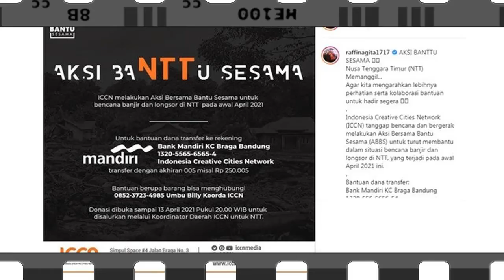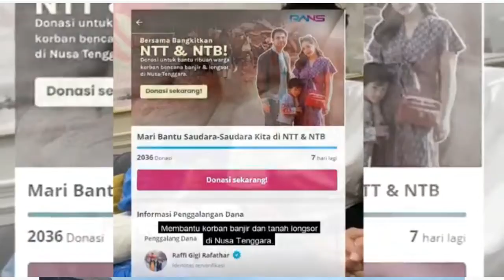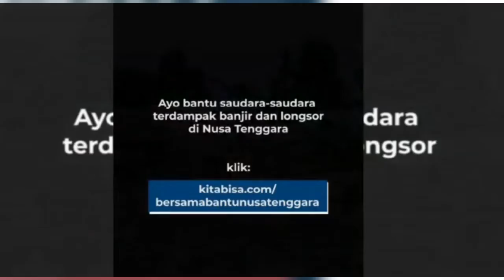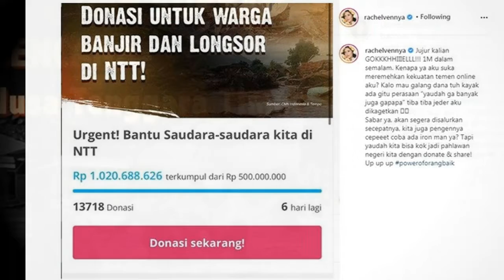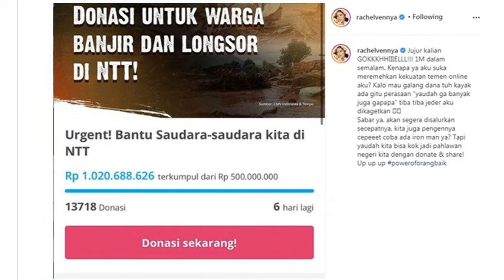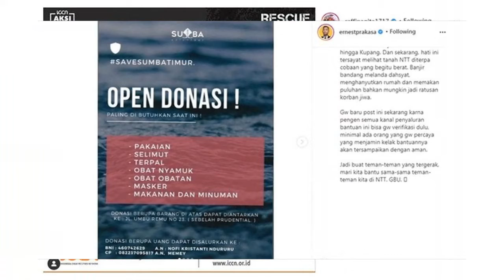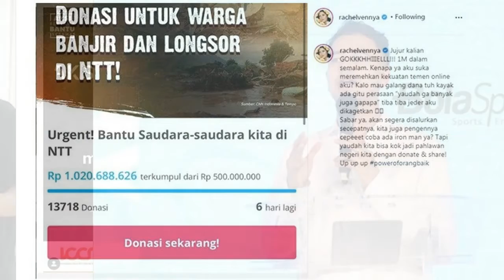Sebarkan Kebaikan Raffi Ahmad dan Teman Temab Galang Dana Peduli NTT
Meskii tak membuka donasi secara pribadi, namun dalam unggahan tersebut Raffi juga menuliskan jika bantuan yang diterima bisa berupa uang tunai ataupun barang. Donasi tersebut pun nantinya akan ditutup pada 13 April 2021.